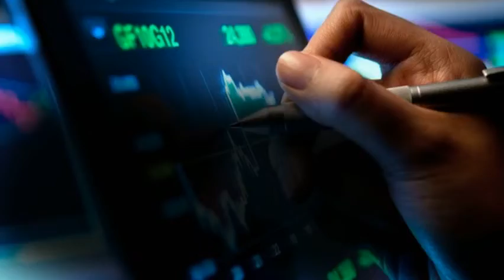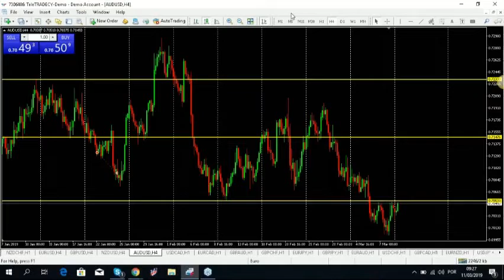TeleTrade: Destaques de Mercado - 11.03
Destaques de Mercado! 📈

Confira os destaques do mercado financeiro desta segunda-feira 11/03 por Dércio Pires - Senior Market Analyst da TeleTrade Portugal!

Quer começar a rentabilizar capital? Abra uma Conta Real e comece a Negociar

Conheça os nossos experts na sucursal em Lisboa situada na 'Avenida Marquês de Tomar 92 B' ou contacte-nos através dos seguintes meios:

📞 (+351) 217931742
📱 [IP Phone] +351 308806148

Os CFDs são instrumentos complexos e apresentam um alto risco de perder dinheiro rapidamente devido à alavancagem. 70% das contas de investidores de retalho perdem dinheiro quando negociam CFDs com este provedor. Deve considerar se entende como funcionam os CFDs, e se pode correr o risco de perder o seu dinheiro.